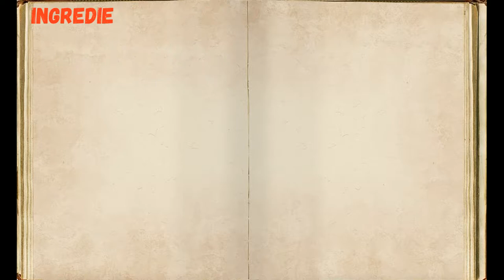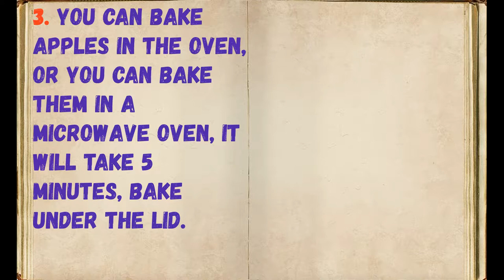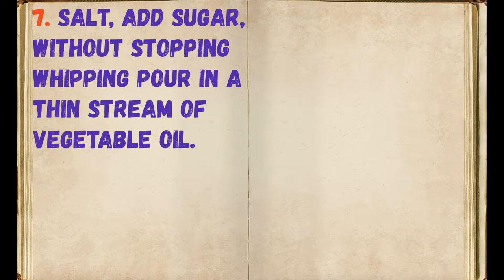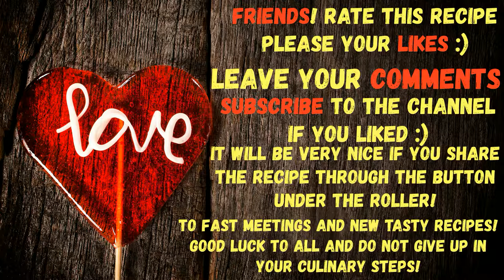Apple Mayonnaise / Book of recipes / Bon Appetit